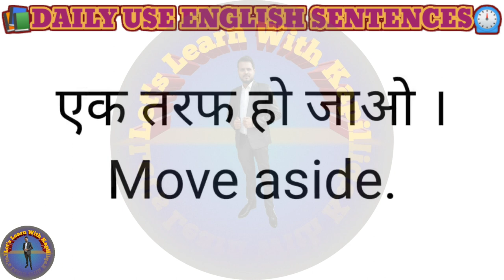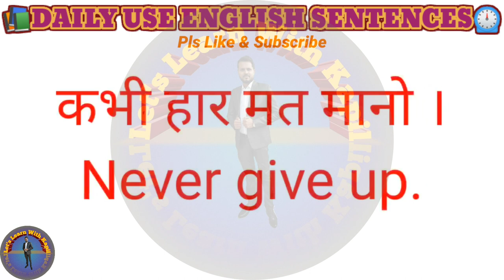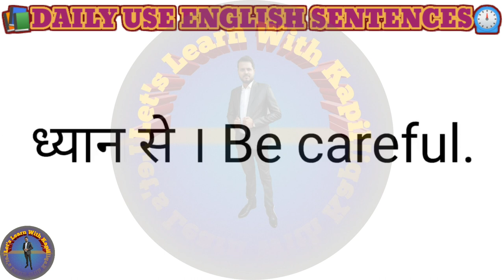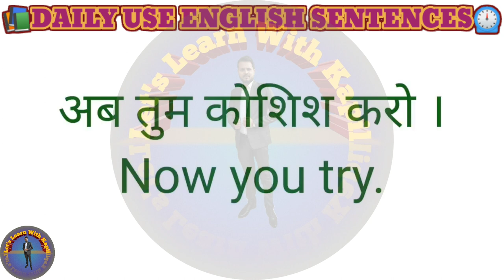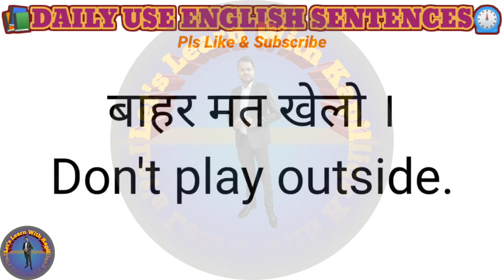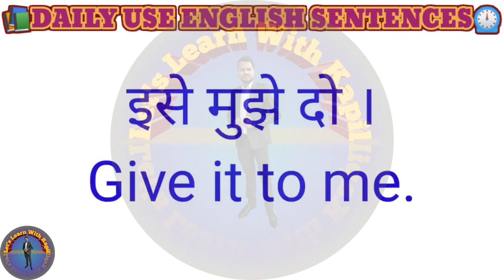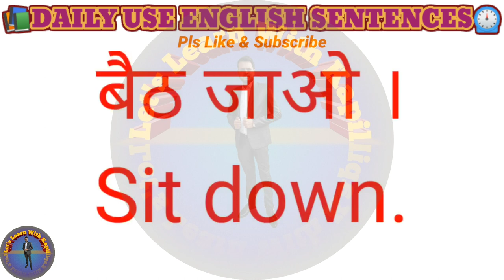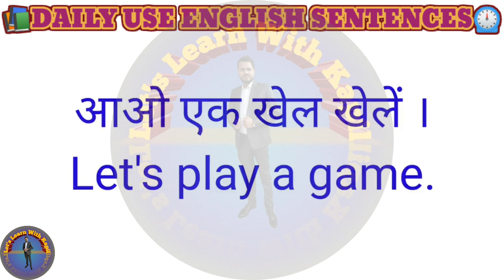बच्चों को English कैसे सिखायें ? | English Sentences for Kids | Kids English 2023 | Spoken English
If you want to teach English to your kids and want to make them perfect English Speakers, then watch this video till the end. In this video, I have mentioned how to teach English to kids, English for kids and more than 100 Sentences for kids.

It's a very useful Spoken English video for kids. So watch this video till the end and learn बच्चों को English कैसे सिखायें ? | English Sentences for Kids | Kids English 2023 | Spoken English